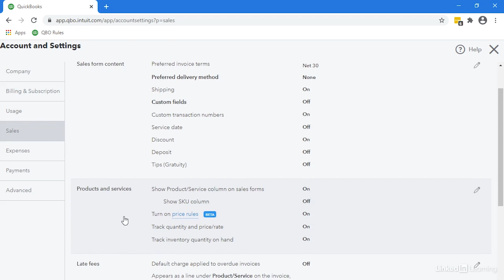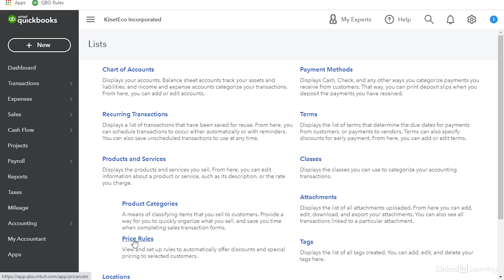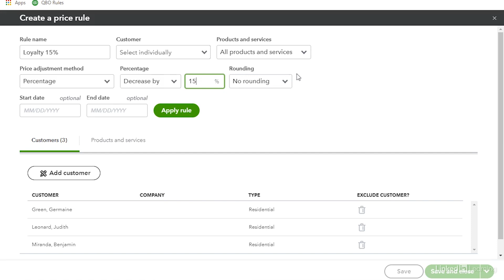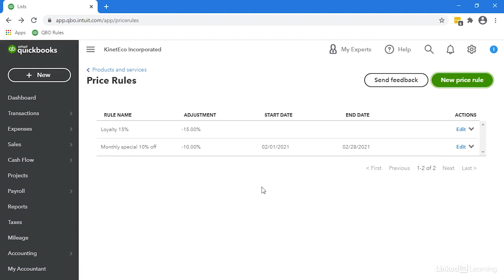QuickBooks Tutorial - Price rules for discounts (with rounding)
Learn how to create price rules in QuickBooks to provide customers with discounts, and round the resulting values. Explore more QuickBooks courses and advance your skills on LinkedIn Learning

This is an excerpt from "Quickbooks Online Tips and Tricks," a course on LinkedIn Learning taught by Bonnie Biafore. Bonnie is a certified project management professional (PMP), trainer, and best-selling author.